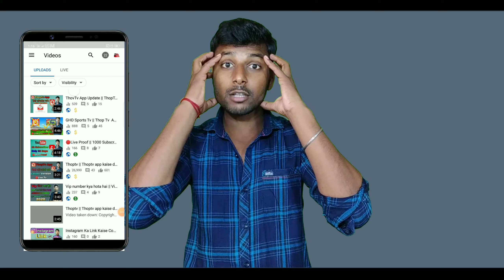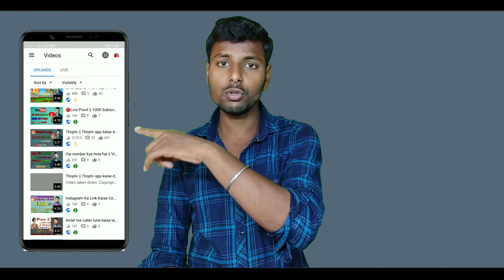YouTube Video Viral hone per kitna paisa milta hai || YouTube Earning sacchayi || Bihari Tech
hello guys agar aap bhi youtuber ho to is video ko jaroor dekhna